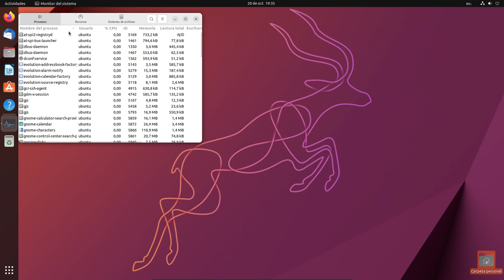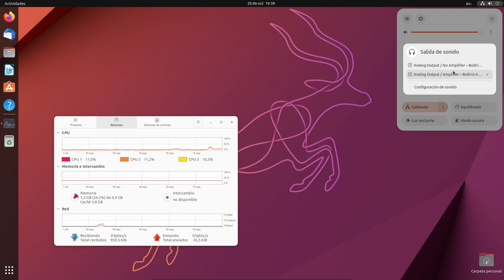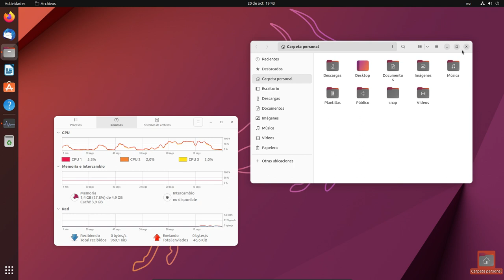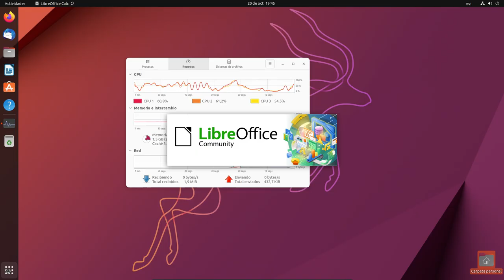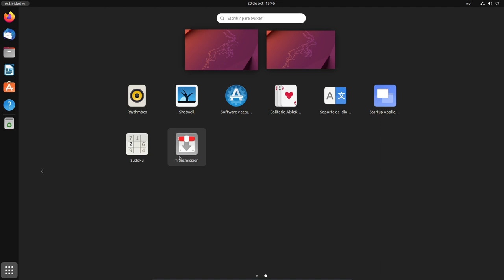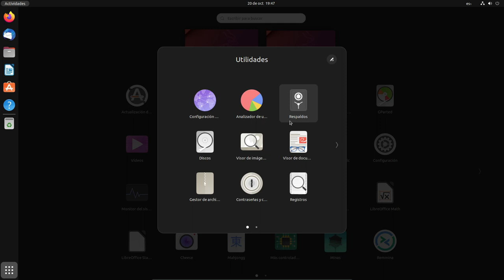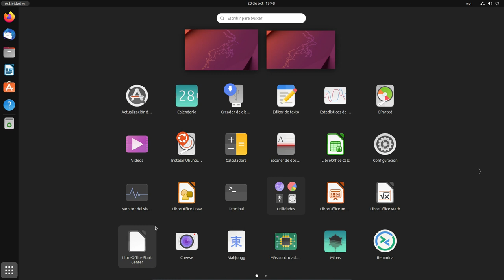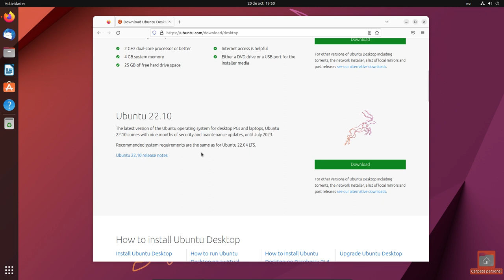Ubuntu 22.10 (kinetic Kudu) Novedades, Requisitos y Descarga ! Llegó el día !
wallets